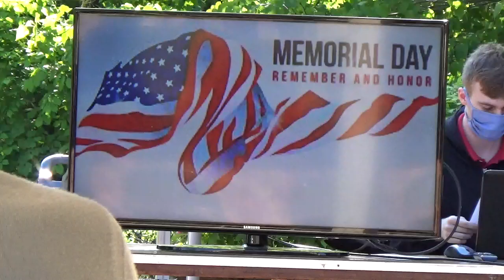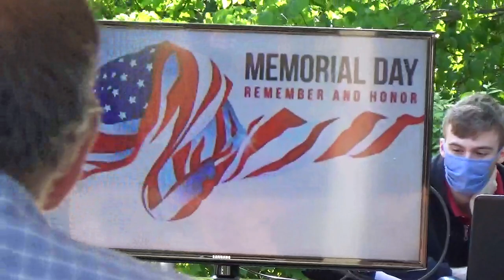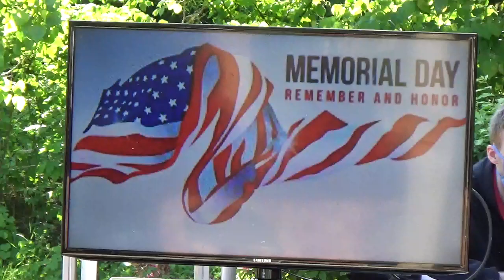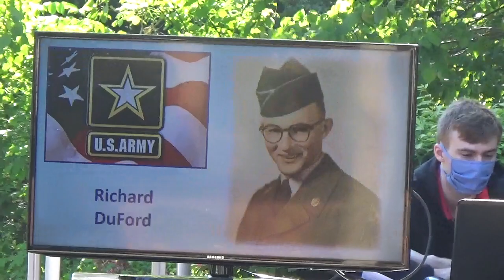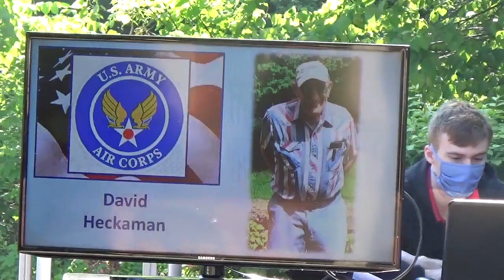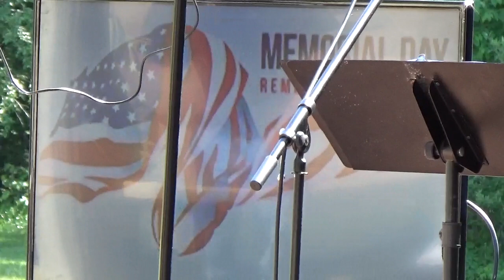God's Potential and Possibilities for Each of You!